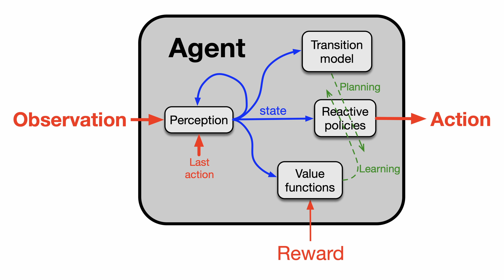Some thoughts on the Sutton interview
I have a much better understanding of Sutton’s perspective now. I wanted to reflect on it a bit.

TIMESTAMPS
00:00:00 The steelman
00:02:42 TLDR of my current thoughts
00:03:22 Imitation learning is continuous with and complementary to RL
00:08:26 Continual learning
00:10:31 Concluding thoughts